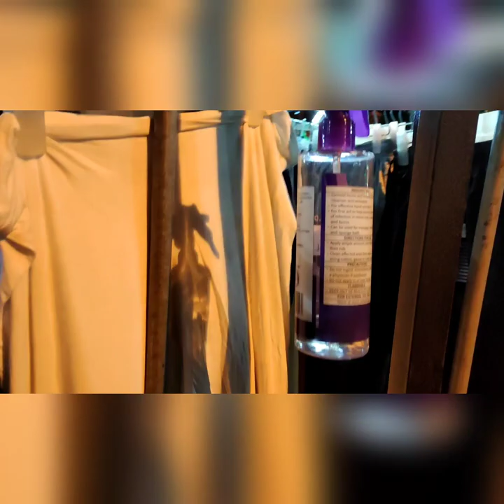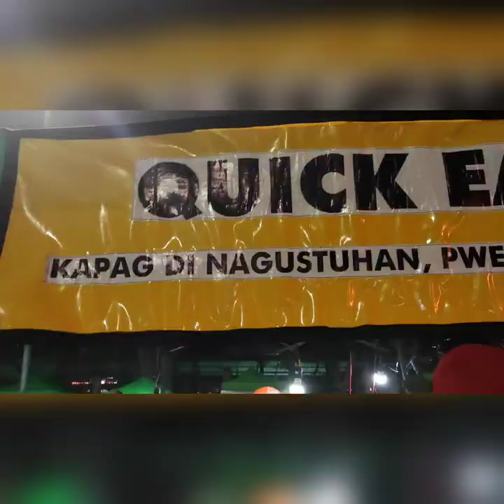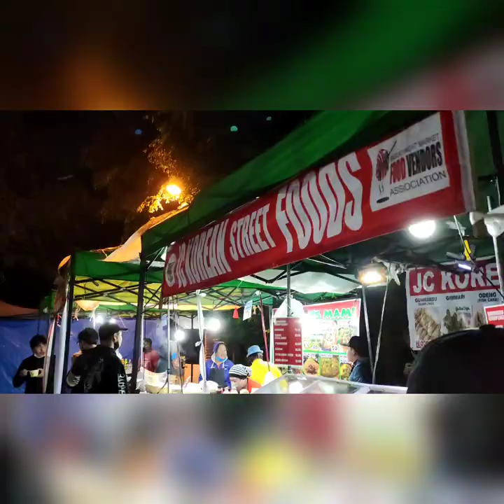BAGUIO VLOG 2022: BAGUIO NIGHT MARKET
Hello Guys! So here's the continuation of our Day 1 Vlog sa Baguio with friends 😄

BAGUIO NIGHT MARKET

Sobrang daming murang gamit dito lalo na ung mga jackets, coats, longsleeves, at iba iba pa. If you have plenty of time and money, I'm sure na madami kayong mabibili sa part na to ng Baguio!

May Night Food Market din pala sila and super daming pwedeng kainin. Sarap kumain haha!

Bukas ang Night Market until 12am pero nageextend pa sila minsang hanggang 1-2am so pwedeng magpuyat sa part na to ng Baguio. Madami nading naglikigpit kpag umabot na ng 12am so para makabili kayo nung gusto nyo, punta kayo ng maaga para madami pa kayo mapagpilian.